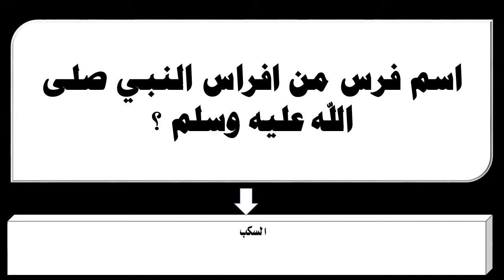اسم فرس من افراس النبي صلى الله عليه وسلم ؟